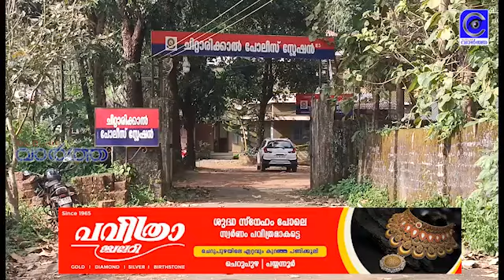വിസ തട്ടിപ്പ്;സുരേഷ്ഗോപിയുടെ പരാതിയിൽ ചിറ്റാരിക്കാൽ പോലീസ് മുംബൈയിൽ